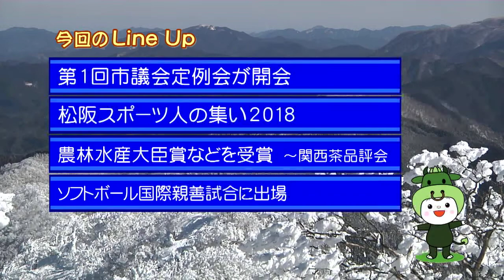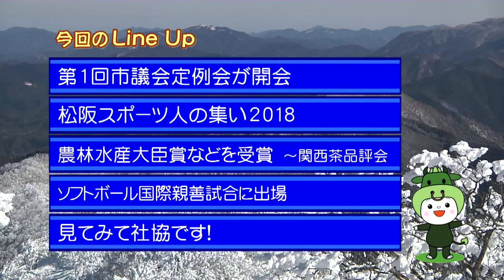松阪市行政情報番組VOL.1158 オープニング